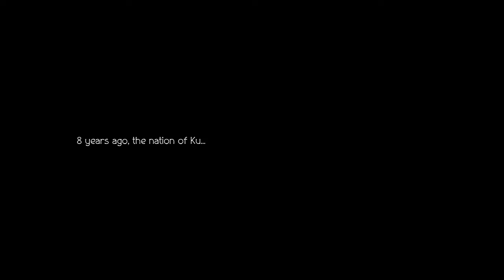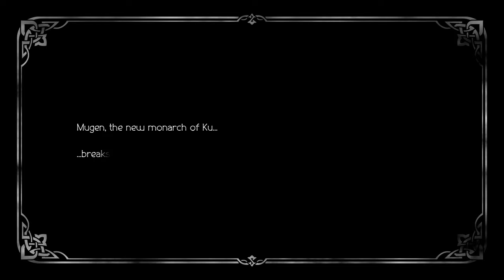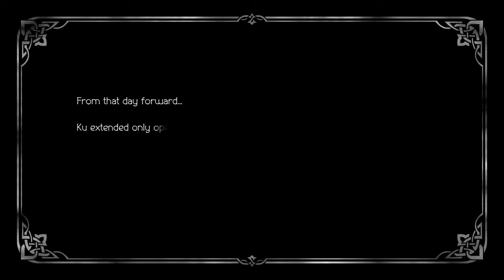Octopath Traveler 2 - Hikari Story (Full Story + Bosses)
Complete journey of Hikari the Warrior, with all cutscenes and boss battles.
Timestamps in the video description.

- - - TIMESTAMPS - - -
00:00 [Chapter 1]
07:37 Chapter 1: Boss I
0:31:48 Chapter 1: Boss II
0:51:59 [Chapter 2]
1:24:17 Chapter 2: Boss
1:37:30 [Chapter 3]
1:51:33 Chapter 3: Boss
2:07:32 [Chapter 4]
2:36:38 Chapter 4: Boss
2:48:12 [Chapter 5]
3:05:08 Chapter 5: Boss I
3:16:29 Chapter 5: Boss II
3:32:04 Chapter 5: Boss III
3:39:19 Chapter 5: Final Boss
3:52:30 Ending: Clear Skies

Chapter 1 sound is a bit lower than the others, because it was back when I started the game for the first time and I forgot to increase the volume lol.

Hikari's story is very long, so I cut a lot of unimportant parts out to shorten the video.

Octopath Traveler II Hikari Story Bosses